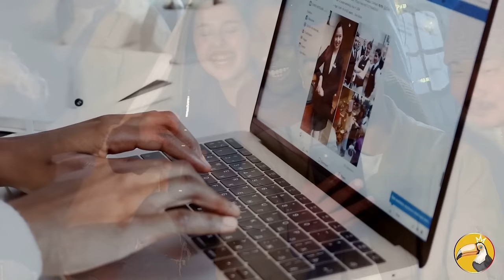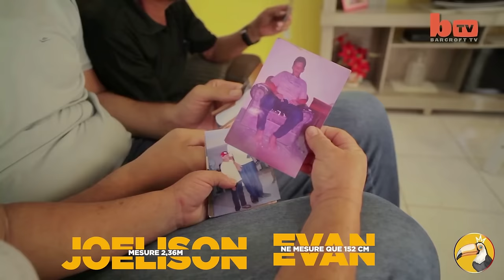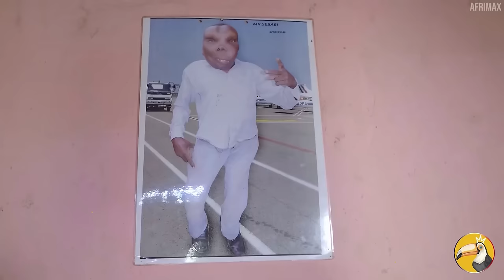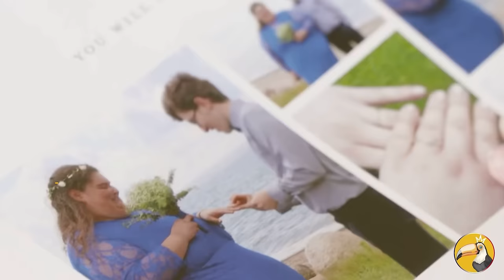TOP 8 DES COUPLES LES PLUS INSOLITES DU MONDE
Ce TOP 8 des couples les plus insolites, ont montré à quel point l’amour est vraiment aveugle !
D’un couple que l’on pourrait confondre à une mère et son fils, à un homme devenu reputé pour être le plus laid de son pays,
Voici le TOP 8 des couples les plus insolites du monde !

Et vous, pensez-vous vraiment que l’amour est aveulgle ? Dites le nous juste ici !

Toucan Curieux